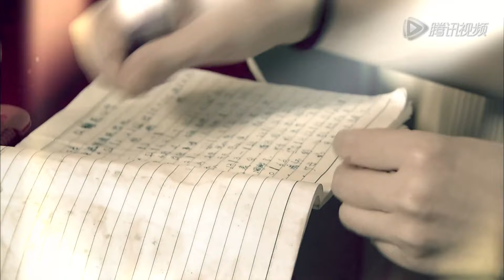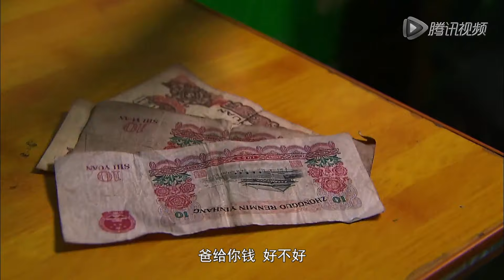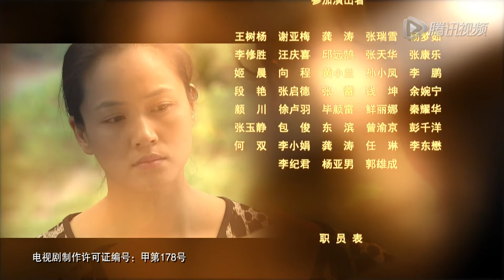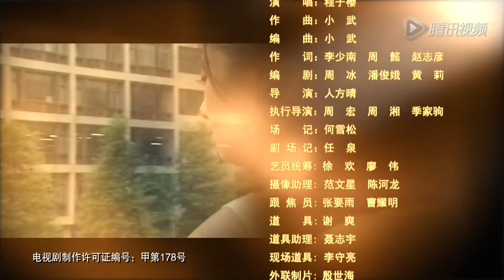【2022全網首播電視劇】母愛無悔 EP08丨平凡母親陳依莎養育病兒歷經苦難，譜寫母愛偉大丨陳依莎/梁馨/李峰